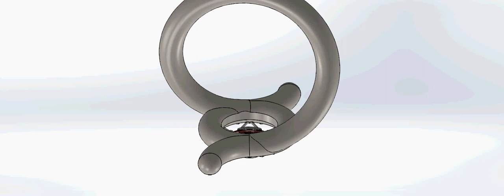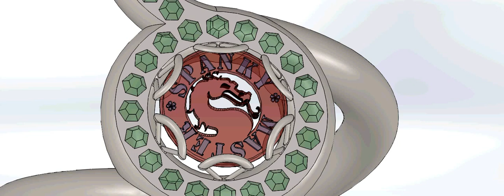Wedding Ring - Свадебное кольцо - Bague de mariage